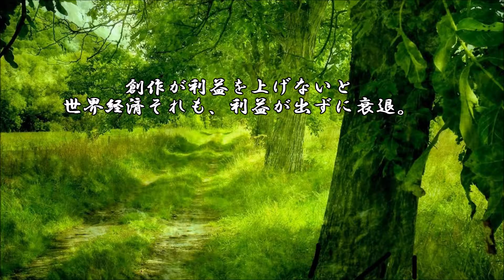ショートサーキット出張版読み上げ動画1830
小学生の悪戯で人が死んだ時人はその小学生に罰を与えるべき？
難しい問題が、実際はあって…その狭間で、悪魔が嗤っている？

素材著作
風景